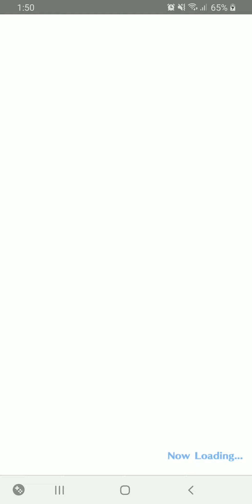[Dragalia Lost] Summon Showcase: Divine Deception Story Ft. Faris & Gabriel